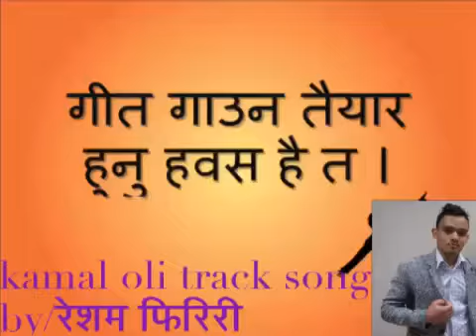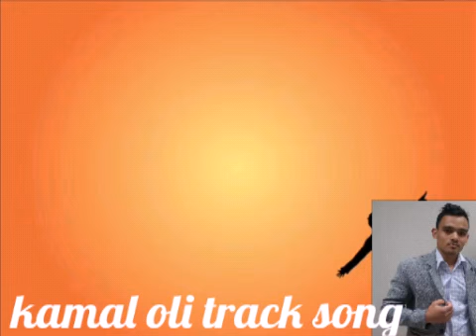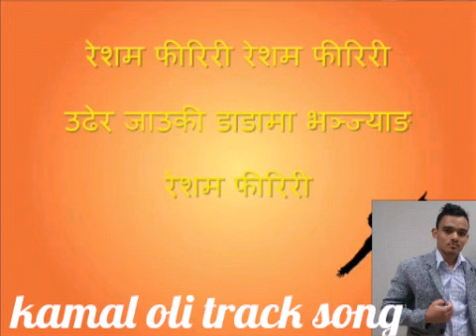Kamal Oli ko track song man pare Sher gharnu hola